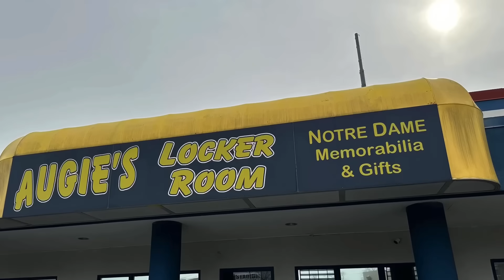Instant Analysis: What Did We Learn From The Opening Game With Navy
Tim Prister, Tim O’Malley and John Brice provide their thoughts on Notre Dame’s opening game against Navy.